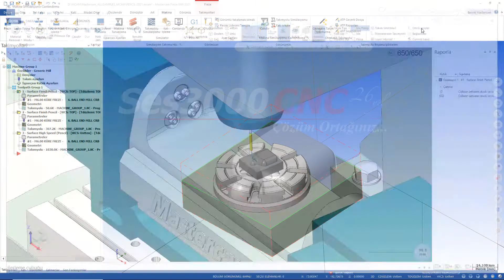3D Yüksek Hızlı Pencil-Kesişim Geçişleri Takımyolları ile Dezenfektasyon kabı Kalıbı işlenmesi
Mastercam’de bir kalıptaki veya parçadaki kesişim yüzeylerindeki köşeleri temizlemek için özel geliştirilmiş 3D yüksek hızlı Pencil-Kesişim Geçişleri takımyolları vardır ve sıklıkla kullanılır. Bu örnekte görüldüğü gibi Dezenfektasyon kabı Kalıbının işlenmesi iyi bir örnektir. Takım, iki veya daha fazla yüzeyin kesişmesiyle tanımlanan bir konturu YÜZEY veya KATI Modelden otomatik olarak bulup takip eder. Tek veya çok geçişli Pencil-Geçişleri takımyolları oluşturabilirsiniz. Yüksek hızlı Pencil-Geçişleri takımyolları, yüksek hızlı işleme için gerekli olan daha yumuşak, serbest akışlı takım hareketini ve geçişleri sağlamak için geliştirilmiştir. Yüzey sınırından birden fazla ofset profili oluşturarak tüm parçayı işleyebilirsiniz. Bu tip işlemede takım aynı zamanda iki veya daha fazla yüzeylere sürekli teğet kalmaktadır. Tüm bakımlı firmaların ücretsiz sahip olacağı Mastercam 2021 'de muhteşem yenilikler var. Bu yeniliklere sahip olmak, işlerinizi daha kısa sürede ve hatasız yapmak istiyorsanız Mastercam 2021 'e düşünmeden hemen sahip olmalısınız.